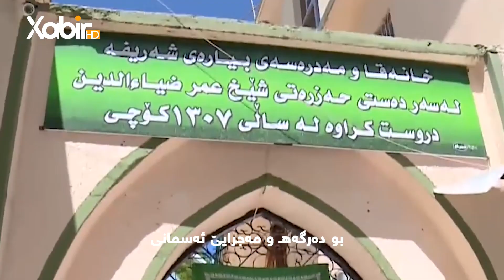ئيسلام كەشانى | برينا مە ئێکە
برینامە ئێکە
گوتن: ئیسلام کەشانى
پەیڤ: عبدالعزیز الکى
میکساژ: عبدالحکیم حسین
مونتاژ: بژار موسا
ــــ
هەمى ئەکوانتێن دەزگەهێ خابیر